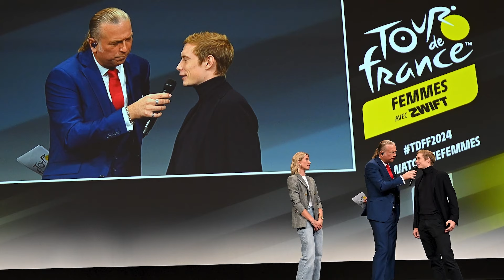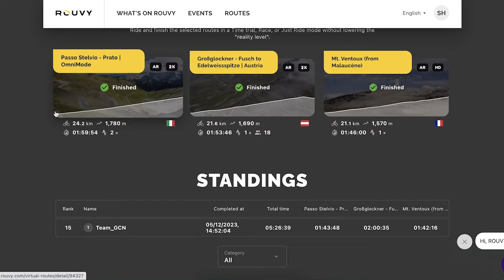Ciclismo al Estilo F1 Cada Vez Más Real: Claves para Entender la Superliga | GCN en Español Show 286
¡Hoy traemos un programa semanal cargado! Comenzamos hablando de la 'Superliga', un supuesto proyecto para crear una liga cerrada de ciclismo con eventos programados durante el año, siguiendo el modelo de la Fórmula 1, el fútbol o la MMA. ¿Será este el fin del calendario World Tour? Después, revisaremos los resultados del fin de semana y algunas noticias antes de pasar al Pie de Foto y leer algunos de vuestros Comentarios. ¡No os perdáis este vídeo!

0:00 Intro
0:32 Historia Principal
9:01 Nuevo Patrocinador: AGU 🤝
10:44 Reto: Rouvy 🤝
11:30 Breves: La Competición
14:08 Únete al 30en30 🤝 AD Zwift
15:01 Pie de Foto
16:24 Comentarios

Backdrop Lady - John Runefelt
Beginning to Dream - Ryan James Carr
Funky Munky Biznis - HATAMITSUNAMI
Morning Haze - Duke Herrington
Okra Gumbo - El Flaco Collective
Old School Trip - Duke Herrington
See You in the Rear View - Andreas Dahlback
Trick Question - spring gang